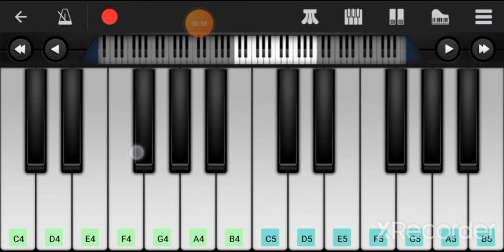Ikk kudi piano lesson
CREDITS